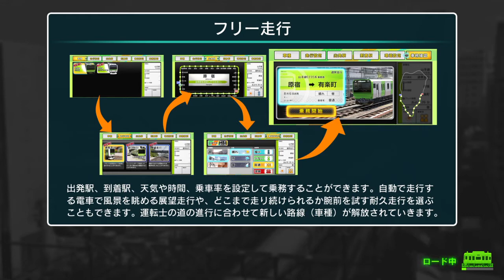電車でＧＯ！！ はしろう山手線 #24 運転士の道 E231系500番台 「夕方で混みあう北の玄関口」 東京⇒上野